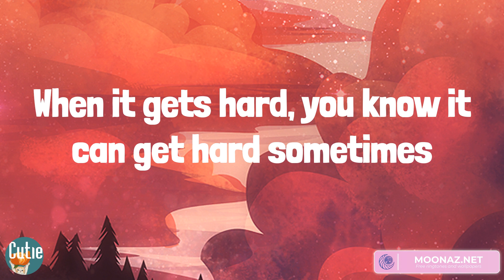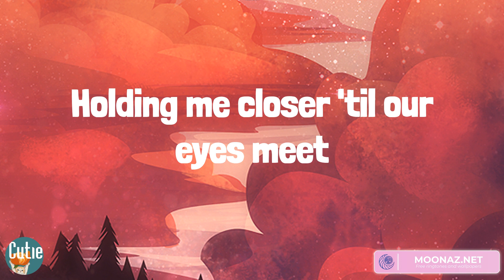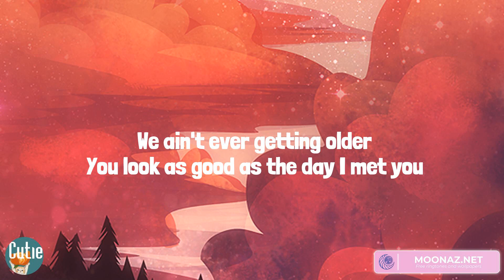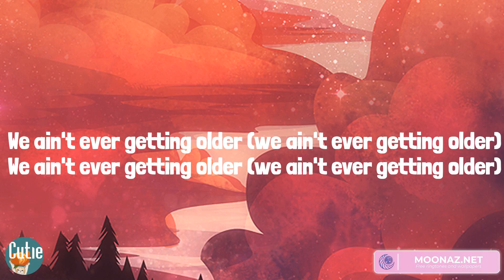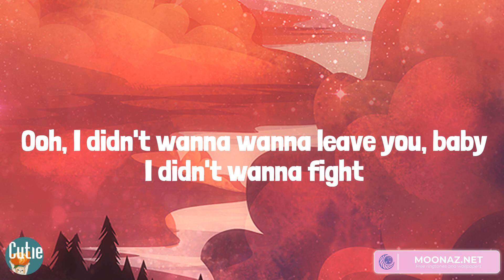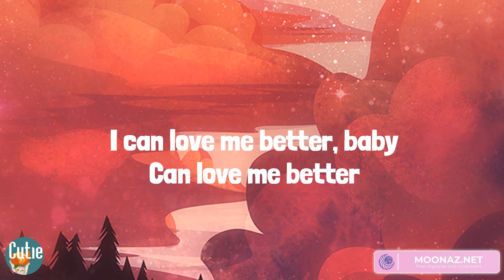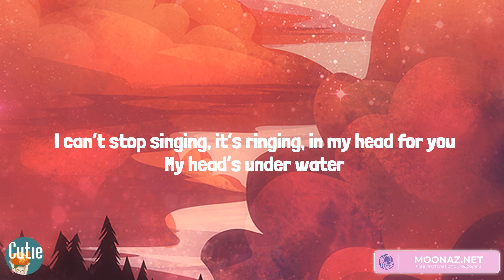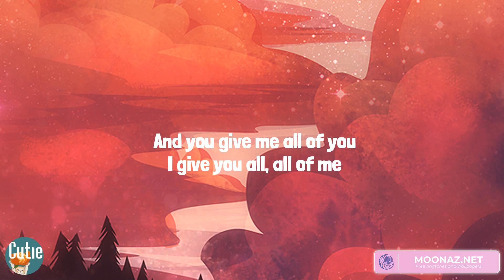Ed Sheeran, The Chainsmokers, Miley Cyrus, John Legend - Photograph (Lyrics)